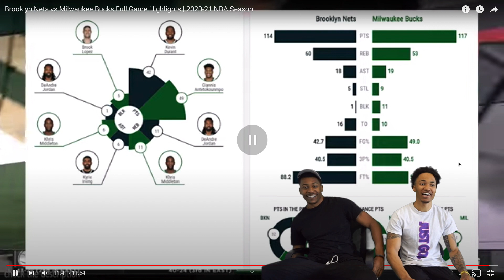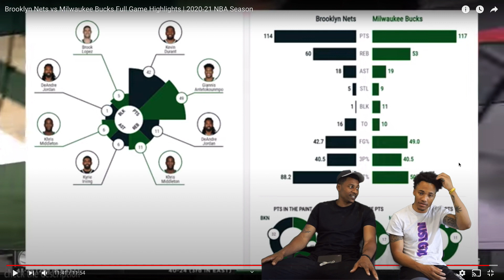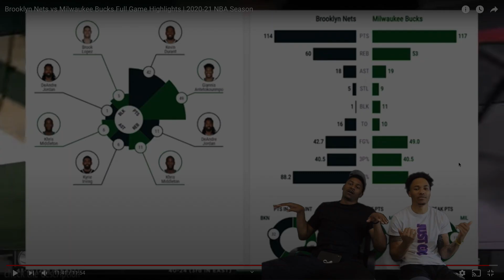Brooklyn Nets vs Milwaukee Bucks Full Game Highlights (Reaction) Kevin Durant and Giannis went off!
In this video we reacted to the Nets/Bucks game. KD HAD 42 AND GIANNIS HAD 49!